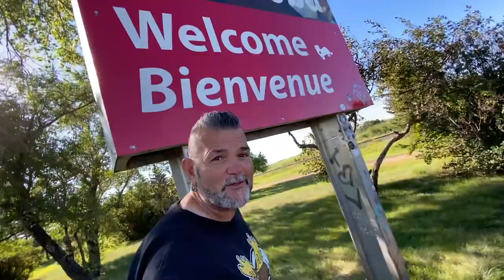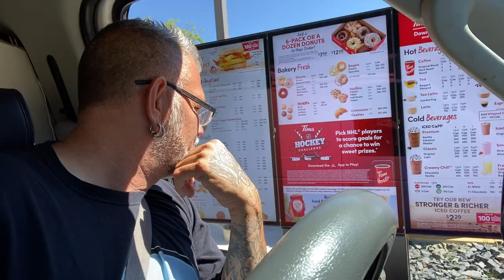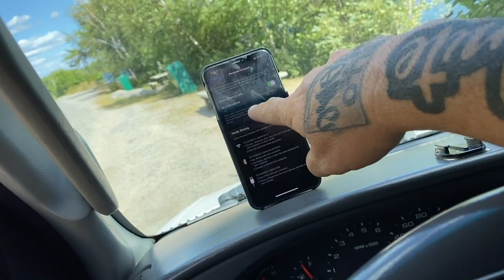Sleeping Just Off The Highway | Our Timeline Has Changed, Bug Screen Repair, Noisy But Beautiful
Sorry! (I read all personal emails but I am only one person so responding to everyone is impossible)

THE VAN AND US:
2004 Ford E250 Extended Cargo van
How I Make Money: 100% Youtube
Camera I Film On: iPhone 11Pro Max
Video Editing Software: Adobe Premier CC

WHATS IN OUR VAN:
For a full list see our amazon store
Light Switches
LED White Puck Lights
LED Colour Led Puck Lights
LED Light Strips
Maxxair Roof Vent
First Heater Mr.Buddy
Second Heater Olympian Wave 3
Wave 3 Dust Cover
Wave 3 Propane Hose
Circulating Fan Caframo Sirocco II
Cast Iron Pan
Fuse Panel
Smart Isolator
Solar Charge Controller With Alternator Charging
700 Watt Inverter
Solar Panels

All Logos And Graphic Work By DAFINE DESIGN (Tell him Vancity Vanlife Sent You, He has been my graphics guy for over 10 years)